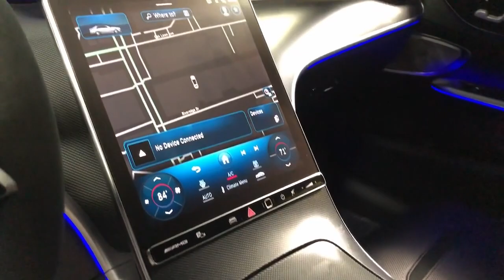2023 Mercedes-Benz C-Class Dallas, Grapevine, Irving, Grand Prairie, Duncanville A19113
Used 2023 Mercedes-Benz C-Class C 43 AMG available in 1110 Dragon Street, Suite 150, Dallas, Texas at Go Luxury Auto Group. Servicing the Dallas, Grapevine, Irving, Grand Prairie, Duncanville, TX area.

Go Luxury Auto Group
1110 Dragon St, Suite 150